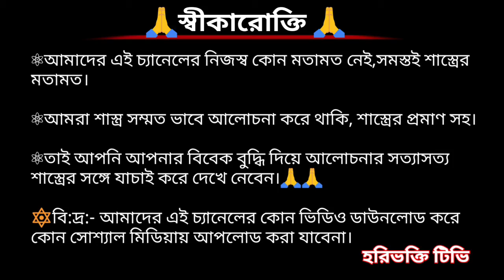নমঃশূদ্র কি সামবেদের মানুষ? / শূদ্রদের বেদ অধিকার / Tapas Biswas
নমঃশূদ্র কি সামবেদের মানুষ? কবে থেকে নমঃশূদ্র বেদাধীকার পেল? নমঃশূদ্রদের বেদ অধিকার, এ বিষয়ে আলোচনা করা হল। 🙏🙏

                    🙏HARIBHAKTI TV🙏
       〰〰〰〰INDIA🇮🇳JAI HIND〰〰〰〰